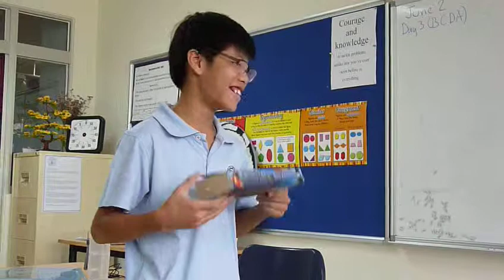Book Talk S2 6 - Domenick